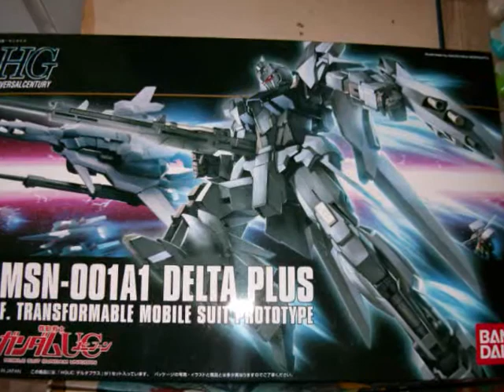1/144 Delta Plus Final Vid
Some more WIP and the final product. Not the best looking but I like the results.